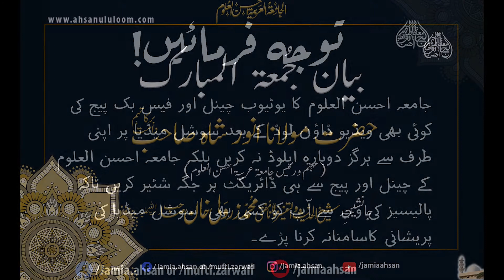Bayan E Jummah | 22 January 2021| بیان جمعۃ المبارک | Moulana Anwar Shah Sahb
Bayan by: Raees ul Jamia Hazrat Molana  Mohammad Anwar Shah Sahab
بیان جمعہ مبارک : رئیس الجامعہ حضرت مولانا انور شاہ صاحب  حفظہ اللہ